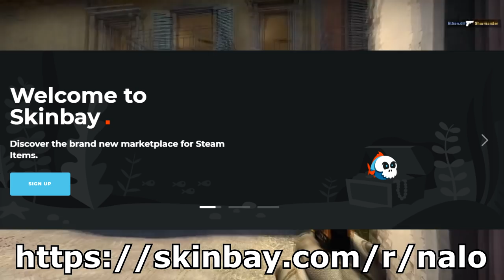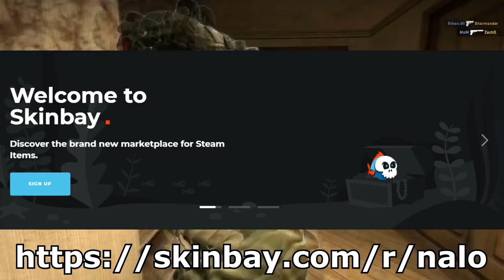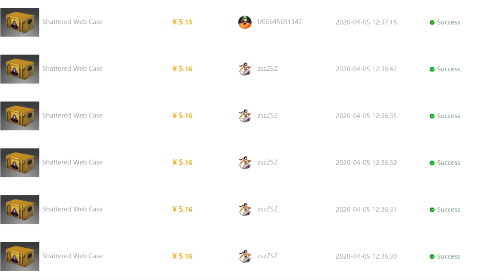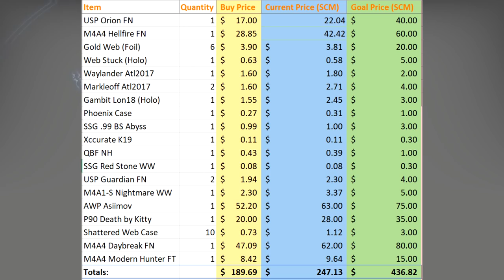CS:GO INVESTMENT ODYSSEY | Episode 3 | The End of Shattered Web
Got a brand new episode for you all today! We revisit some rare and old skins and look towards the horizon that a familiar primary's profits could be on! Furthermore, the end of shattered web and our small cash-in on it!

//SOCIALS:
SOCIALS\\

//NALO
NALO\\